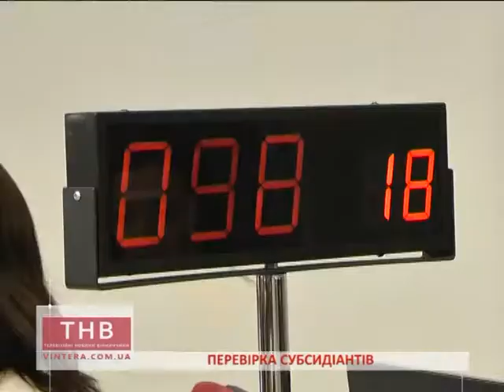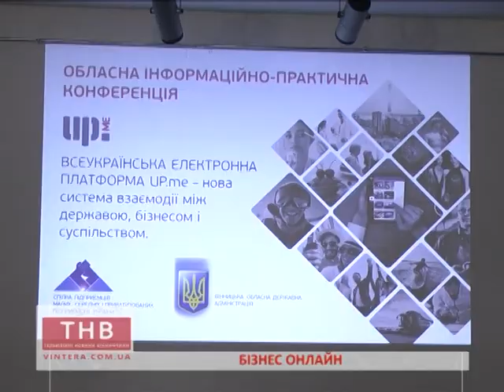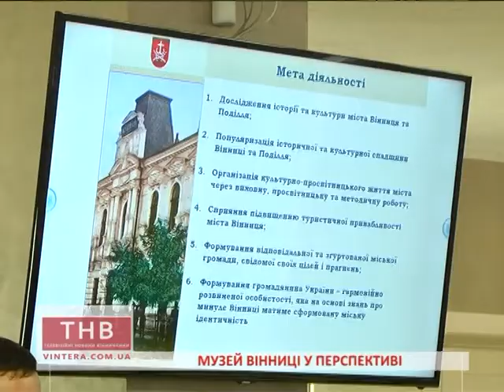ТНВ. Експрес 23.02.2017